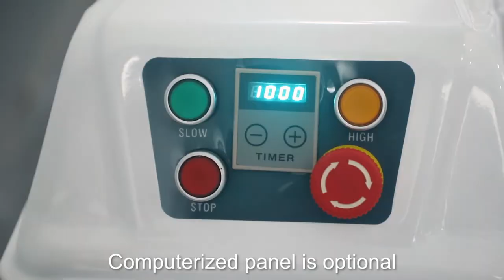Commercial Spiral Dough Mixer with Timer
Single-phase electric, two-speed control
20L/30L/40L/50L/60L bowl capacity

Guangzhou Wei Ge Machinery Equipment
Professional baking equipment manufacturer in China
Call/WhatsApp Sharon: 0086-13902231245